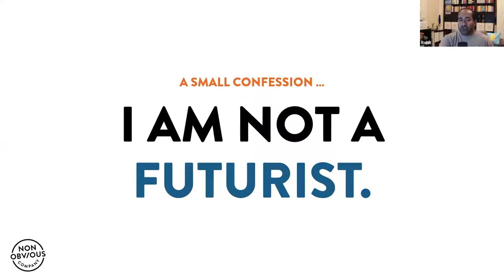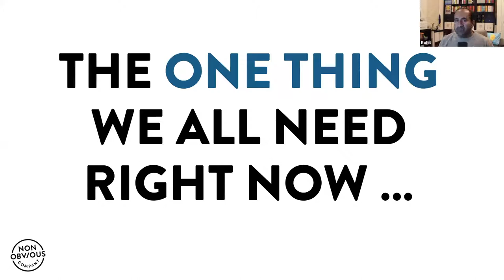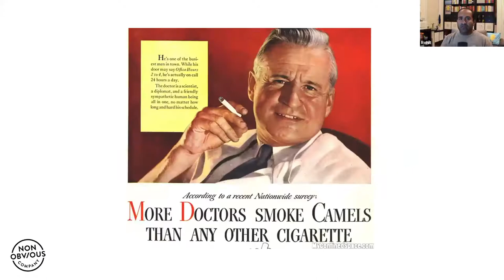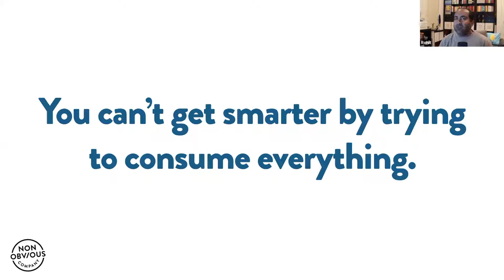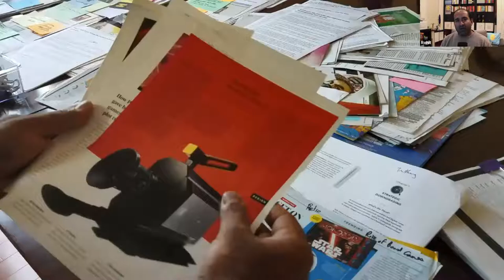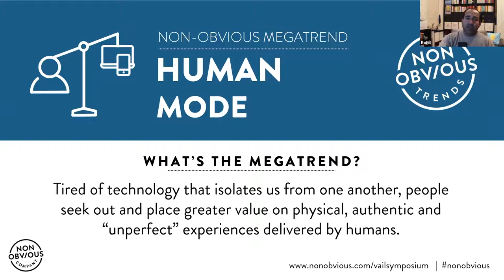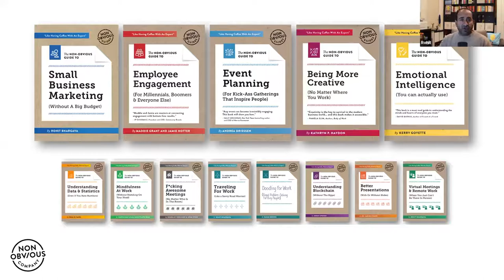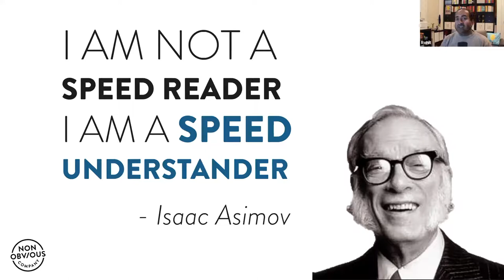Rohit Bhargava 4 Non Obvious Megatrends Vail Symposium